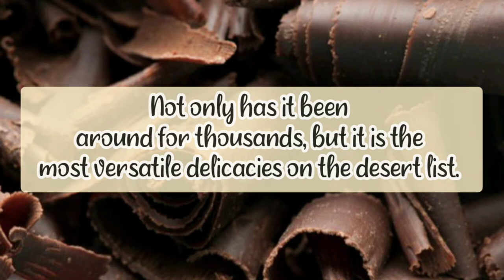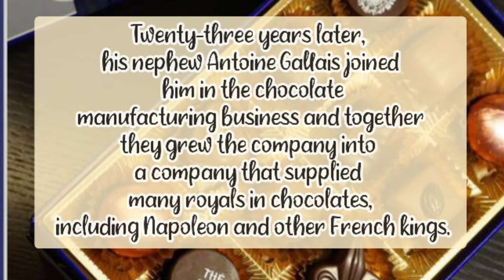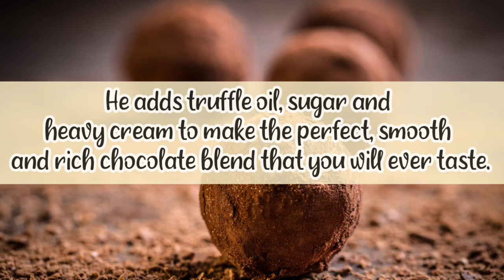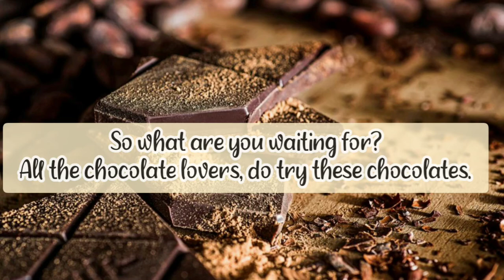For all the Chocolate lovers || Top 5 Expensive Chocolates in the World || Food tales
Chocolate is the most favorite deserts of all-time worldwide.

For devout chocolate lovers, you may be willing to spend any amount to get the best-of-the-best, but how much would that be?

If you have ever wondered how much the most expensive chocolates are, then keep reading to see what the 5 most expensive chocolates in the world would cost you.